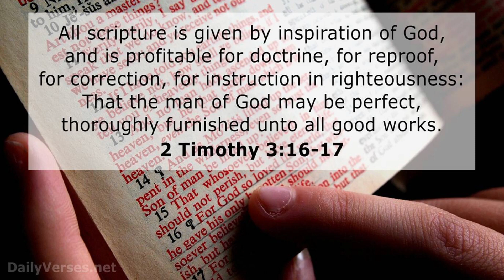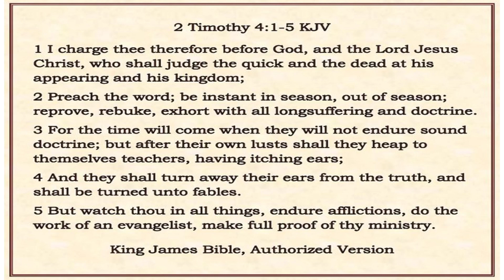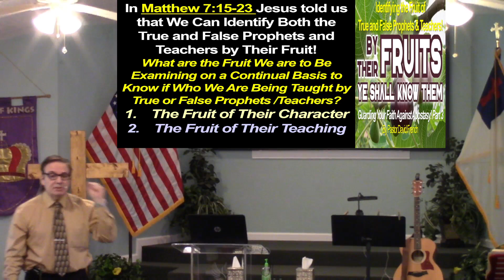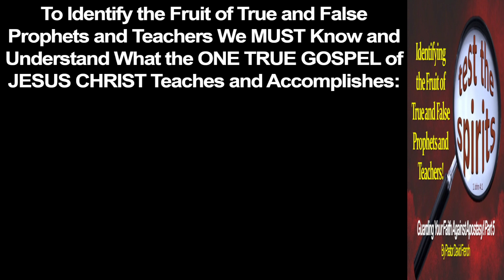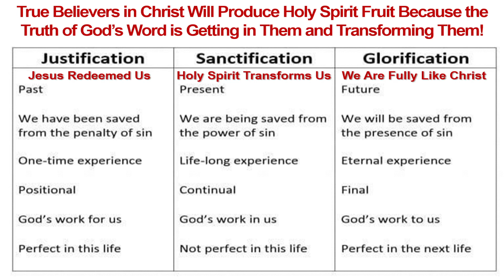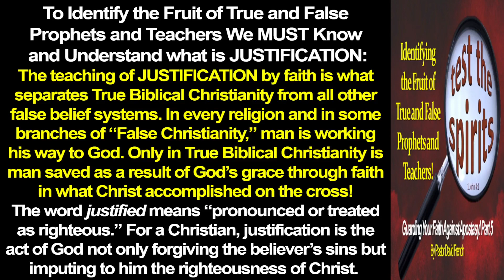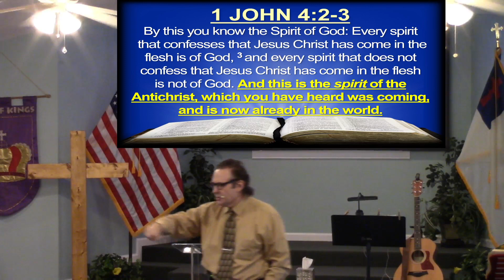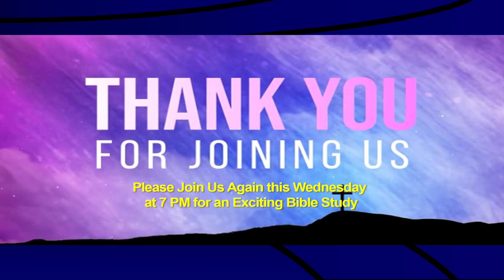Guarding Your Faith Against Apostasy! Part 5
Identifying the Fruit of True and False Prophets and Teachers!